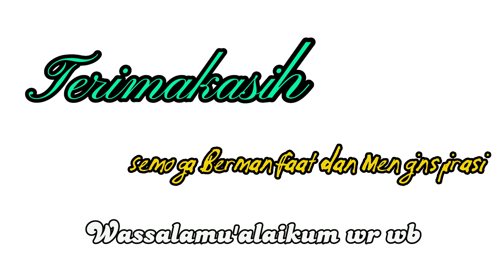BAKWAN CRISPY GEJROT UNTUK JUALAN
Haiii guys..!! Sehat dan sukses selalu ya!! bingung mau jualan apa, coba ini mumpung belum ada yang jualan. Bakwan Krispy Gejrot, Semoga bermanfaat ya, terimakasih.

Bahan :
- 5 siung bawang putih
- 1/4 kobis kecil
- 1 batang daun bawang
- 1 buah wortel
- 250gr terigu
- 50gr maizena
- 400ml air es (100ml untuk campuran bumbu halus)
- 3 butir kemiri
- 1 sdm ktumbar bubuk
- 1sdt garam
- 1sdt kaldu
- 1sdm margarin cair
- 1/2 sdt gula pasir
- maizena 50gr
-1sdt baking powder
- 1 butir telur(maaf ke skip saat masukkan telur)

bakwan
bakwan sayur
bakwan sayur renyah dan gurih
bakwan smp
bakwan jagung
bakwan jagung renyah tidak lembek
bakwan udang
bakwan pontianak
bakwan crispy
bakwan udang crispy
bakwan tahu
bakwan renyah gejrot k2ecooking